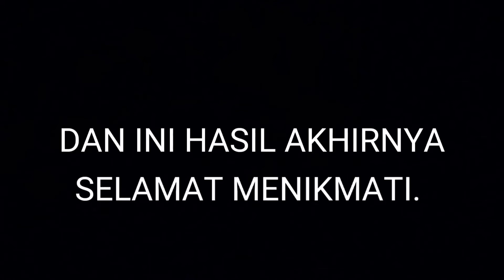BTS IKLAN YELLOW FIT KITCHEN